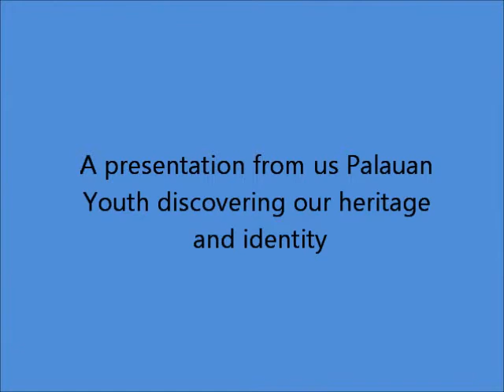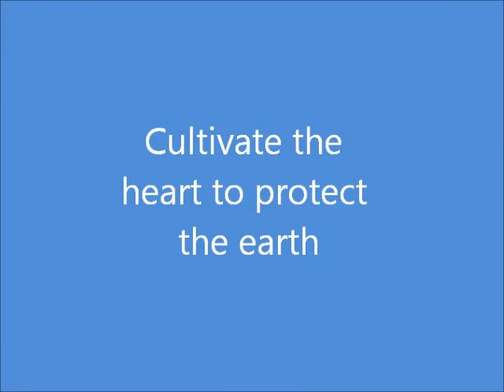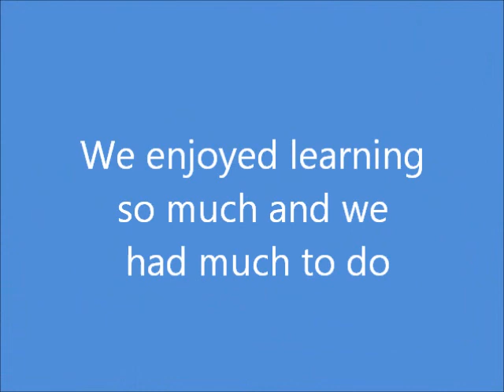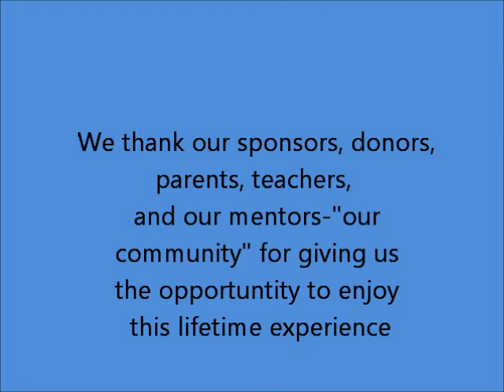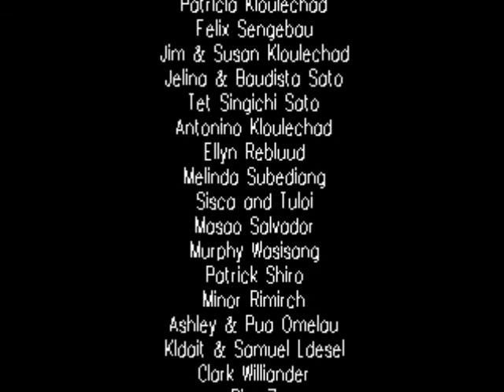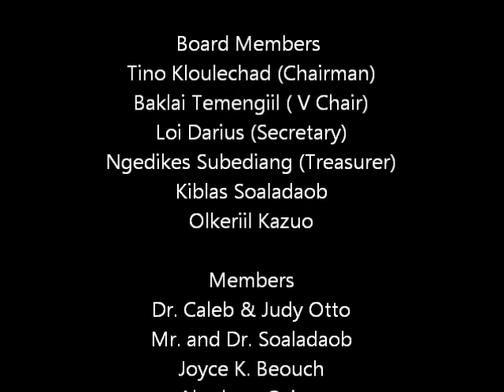Camp Ebiil Movie 2012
Camp Ebiil is a summer camp for young people on indigenous knowledge towards environmental protection and conservation